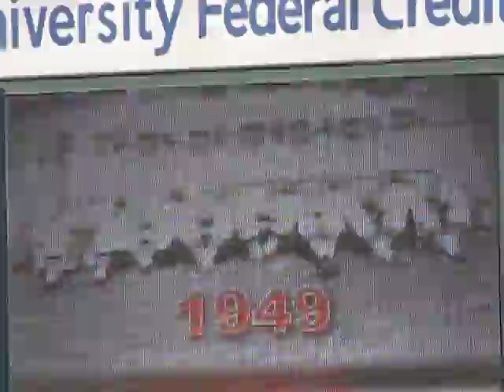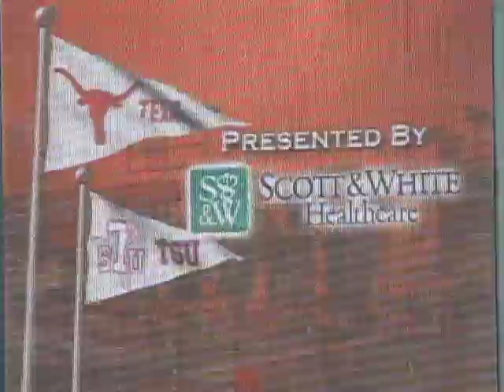Texas Baseball 2011 Video